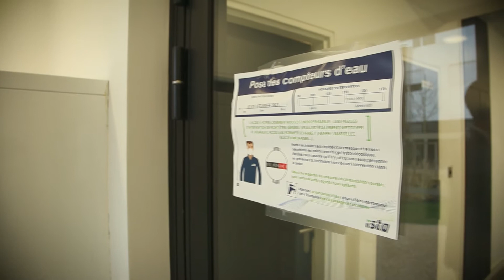Seine Ouest Habitat & Patrimoine : installation de KONE Information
Interview de Clément Driancourt, Directeur des réhabilitations chez le bailleur Seine Ouest Habitat & Patrimoine. Il revient sur la raison pour laquelle ils ont installé plus de 100 KONE Information dans les immeubles résidentiels dont ils ont la gestion.